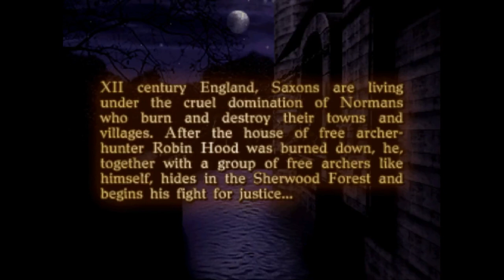robin hood the siege ps1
"Robin Hood: The Siege" is a film that appears to be a reimagining of the classic Robin Hood tale, focusing on a siege scenario. While I don't have specific details about this particular film, the story of Robin Hood typically revolves around the legendary outlaw who steals from the rich to give to the poor, often in medieval England. The character of Robin Hood has been portrayed in various films, television shows, and books over the years, each with its own unique take on the story.

01:03:00
stage 01

03:23:00
stage 02